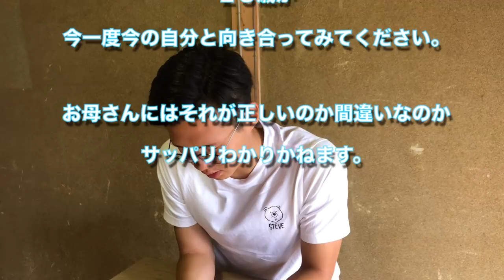【YouTube辞めて】〜母からの手紙〜『身体を張って生きていく』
いま僕は好きなことをやって生きています。反対されたり批判されたりバカにされたりするけど
周りの誰かの意見で辞めるような決意なら
やっても続かないと思います。
誰になんと言われようとも続ける覚悟のある人が好きなことで生きていけると思います。
一度きりの人生。好きなことをやって生きていこう！
編集:たっか

追加特典動画もあるよ。